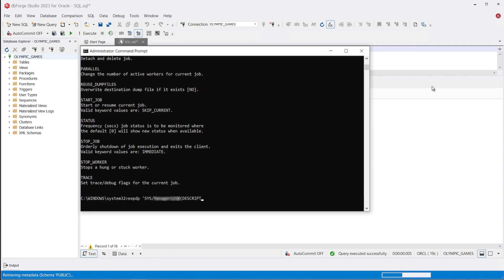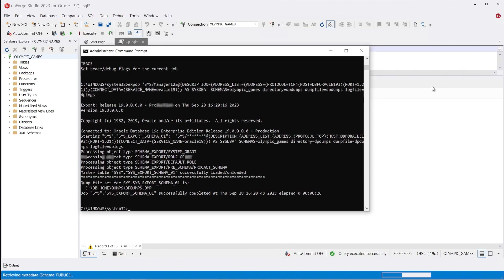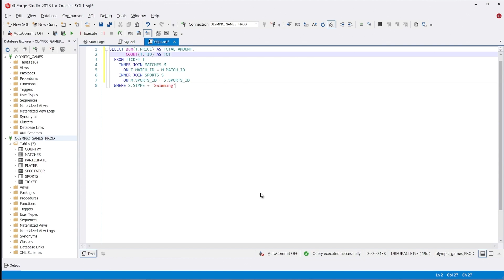Oracle Data Migration via Import/Export Utility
This video covers how dbForge Studio simplifies import and export operations, offering a user-friendly alternative to native Oracle tools. Discover advanced features that streamline your workflow and enhance data verification.

Timestamps:
0:00 Introduction
0:11 Creation of directories for dump and log file storage
0:28 Exporting Data
1:00 Importing Data
1:48 Data Verification